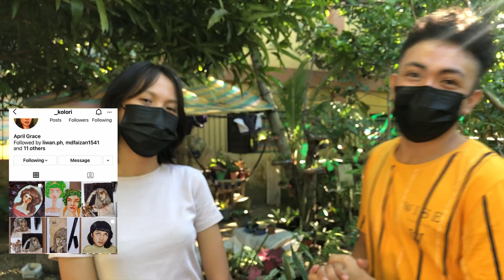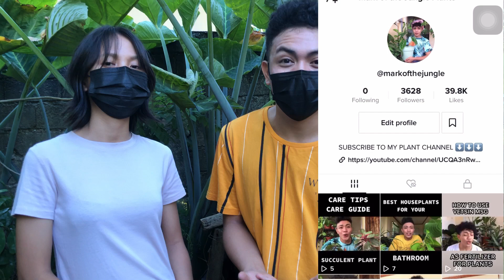AMERICAN LEMON FRUIT PLANTS AT EVELYN’S GARDEN TOUR | SHOWCASING PLANTS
Bgm President
AMERICAN LEMON 🍋 PLANTS AT EVELYN’S GARDEN TOUR | SHOWCASING PLANTS
This ep is very special because we reunite with my former classmate | best friend and her mother have this beautiful garden which has a bunch of plants such fruits, vegetable, and ornamental plants and we highlight here the American Lemon fruits that are a good source of vitamin C.

NEW VIDEOS EVERYDAY! markofthejungleplants​
Write your questions, recommendations and suggestions in the comments below the videos and on Instagram @itsmarkofthejungle_plants
Business inquries :

WANNA SEND GIFT?
(LOCATION BRGY:83-B COGON SAN JOSE TACLOBAN CITY PHILIPPINES, 6500)